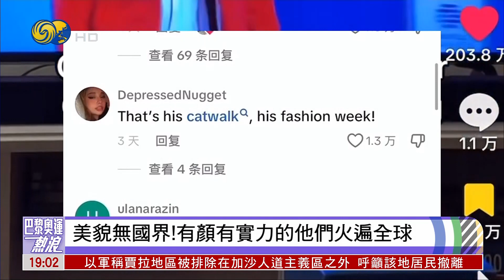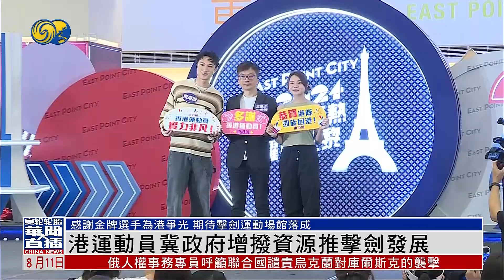王毅同伊朗代外长通话 讨论中东局势（华闻大直播HD240811）